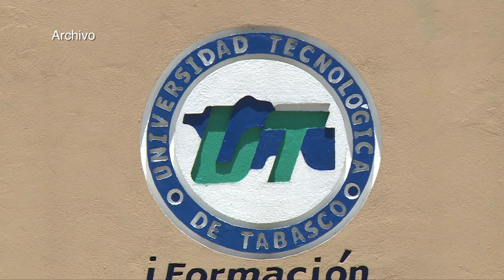Se reporta lista la UTTAB para regresar a clases en modalidad híbrida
Está lista la Universidad Tecnológica de Tabasco para regresar a clases presenciales en un modelo 'híbrido', a partir de septiembre, si así lo determinen las autoridades de salud, afirma el rector Lenin Martínez Pérez